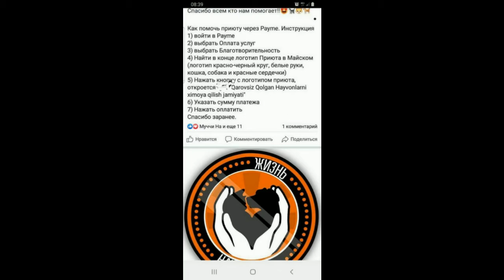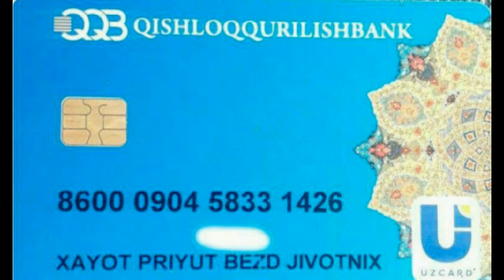Еще одна история собачки.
Приют_Хаёт В таком состояние поступают к нам собачки( обезвоженные, сил нет стоять(((( некоторых спасти не удаётся,наши смотрители и волонтёры выкармливают из рук таких собачек..Вот результат через несколько дней собачка встала и ходит сама,ещё немного и начнёт набирать вес.